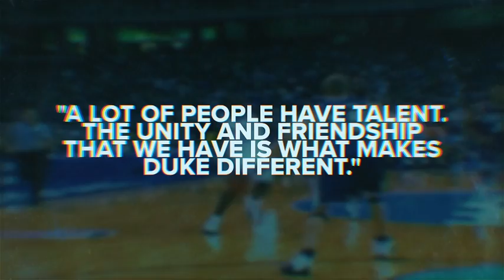Duke Basketball - Brotherhood Series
Part 1 - Luol Deng